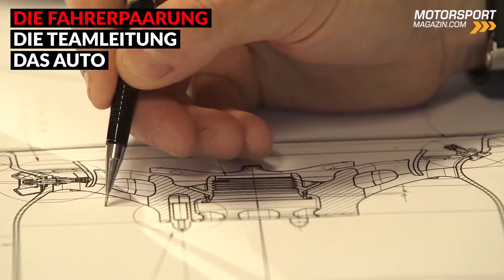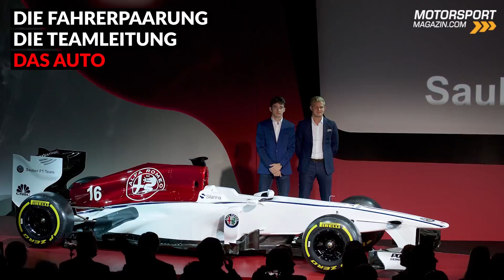Williams-Fahrerpaarung: Bankrotterklärung für das Formel-1-Traditionsteam?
Die Williams-Fahrerpaarung steht fest: Sergey Sirotkin startet in der Formel-1-Saison 2018 an der Seite von Lance Stroll. Eine Bankrotterklärung für das Traditionsteam? Oder gelingt dem Team mit dem neuen Auto die Kehrtwende?

Siehst du es genauso wie wir? Oder bist du ganz anderer Ansicht? Verrate uns Deine Meinung in den Kommentaren.

Alles zur Formel 1, MotoGP, DTM, Formel E, WRC & vielen weiteren Rennserien gibt es auf unserer Webseite: